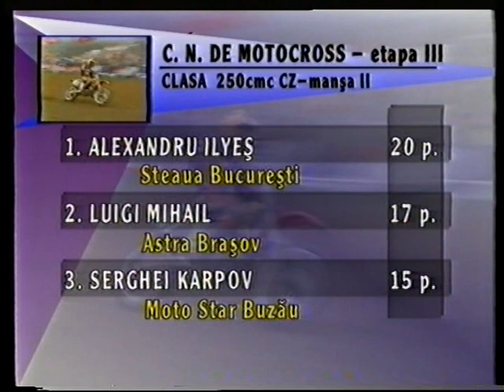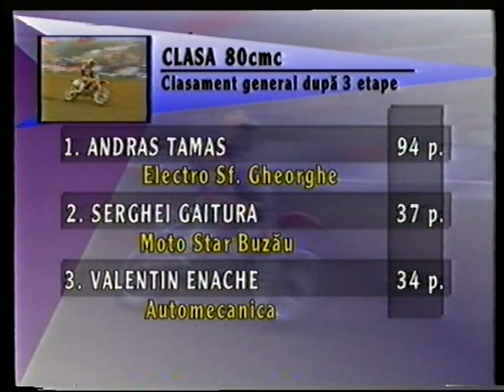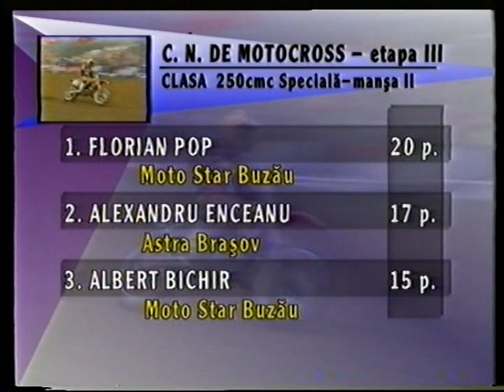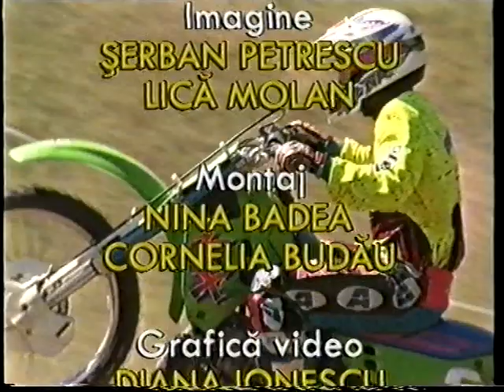CAMPIONATUL NATIONAL DE MOTOCROSS 1995 ROMANIA (BRASOV) PART2.